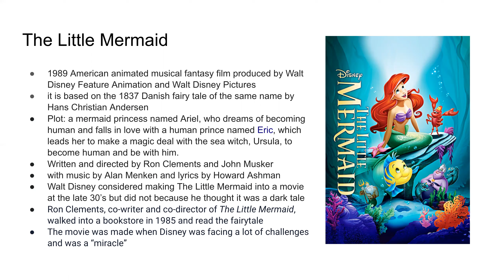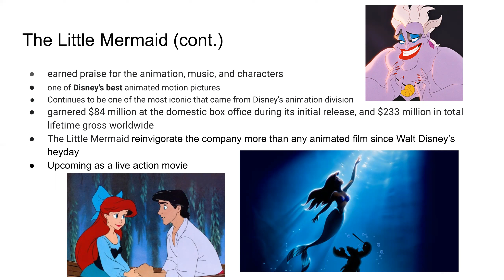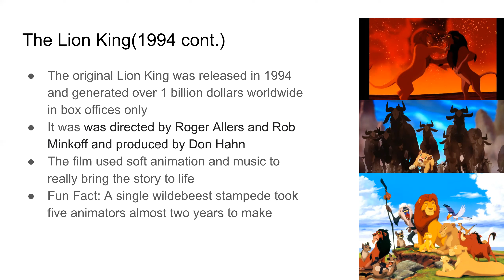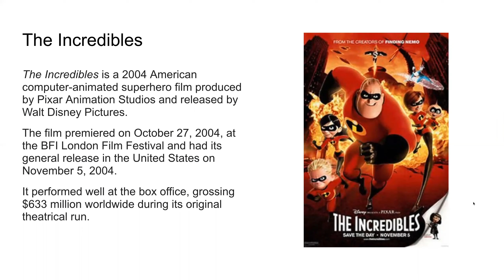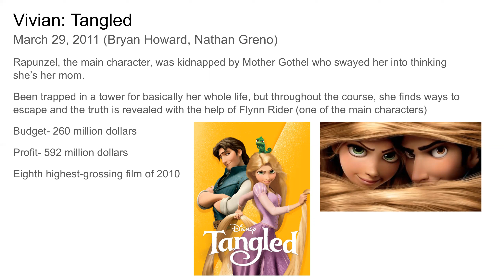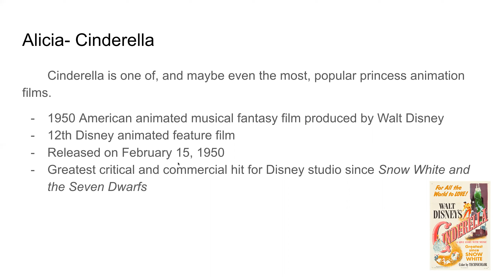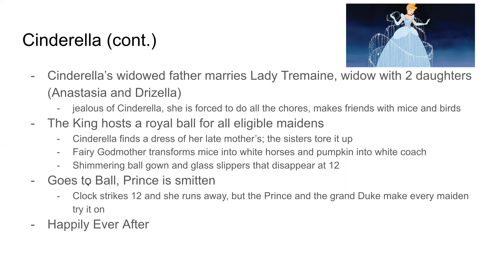English Group Culture Lesson 6 | Animation Movies | Education for Nepal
IvyMax Education for Nepal English Group's Culture Lesson 6 - Animation Movies